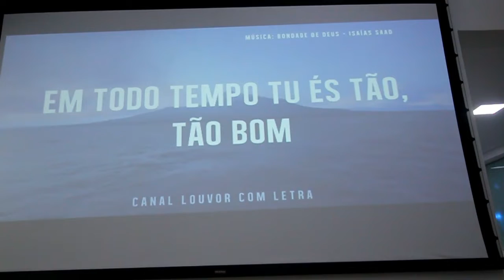aniversarioLuiza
Este canal tem o interesse de fortalecer a comunicação, tornando o territorio local com maior visibilidade social